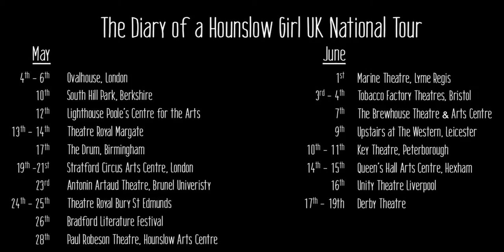HounslowGirl hits Stratford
Our Hounslow Girl is pretty excited about her next stop...

19 - 21 May
STRATFORD CIRCUS ARTS CENTRE

THE DIARY OF A HOUNSLOW GIRL
Ambreen Razia with Black Theatre Live